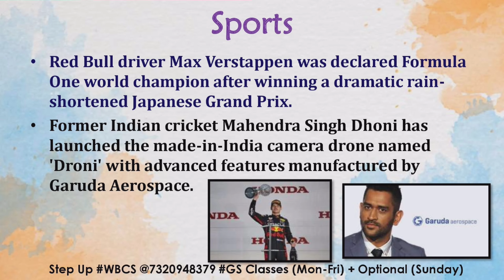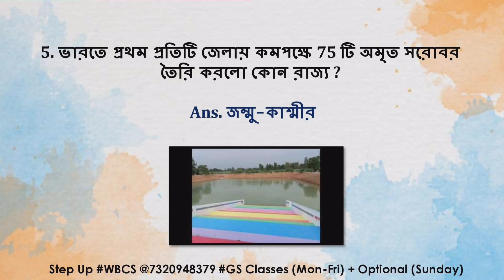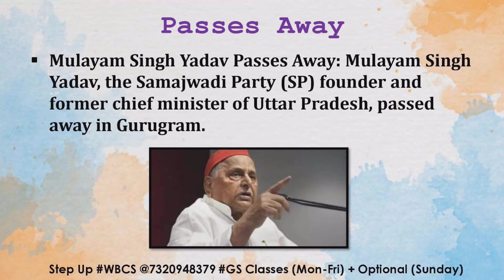কারেন্ট অ্যাফেয়ার্স MCQ (বাংলায়)|11th October|MCQ FOR COMPETITIVE EXAMS|Step Up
Competitive exams preparation
Daily News
WBCS Preparation
Current affairs shorts
WBCS Guidance
CGL Preparation
CHSL preparation